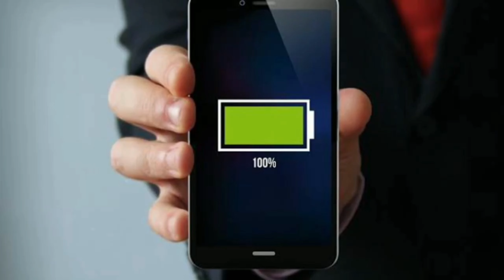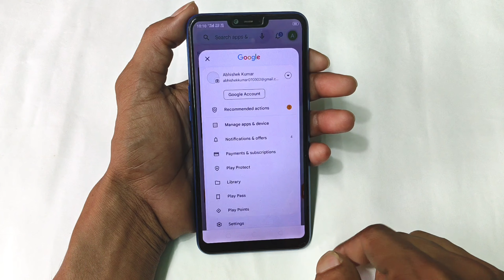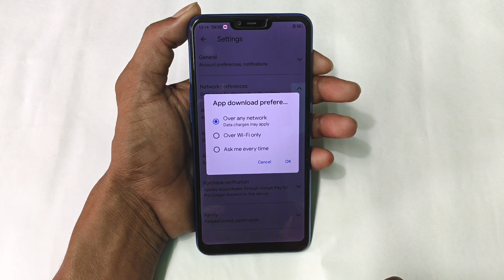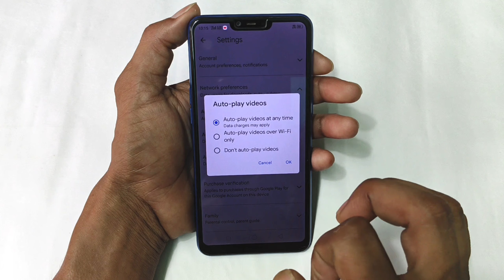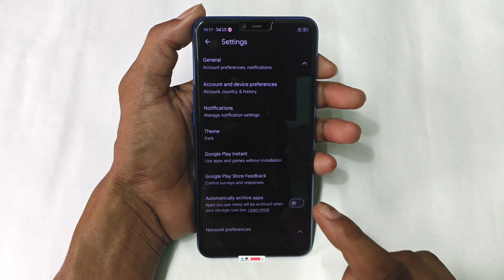Play Store Hidden Settings to Increase Battery Backup upto 72 hrs | Battery Drain Problem Solution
Namaskar,
Dosto agar apke mobile me battery jaldi khatm ho jata hai to ek baar ye video ko pura jarur dekhna, es video me maine apko play store ki hidden settings ke baare me bataya hai jisase aap apne phone ka battery backup badha sakte hai, Agar apko ye video pasand aayegi to like aur share jarur karna.

Queries Solved:-
Play Store battery saver
Play Store hidden setting to battery backup up to 72 hour
how to fix battery draining problem
Play Store hidden setting to increase battery backup
increase battery backup in android
how to fix battery draining fast android

I hope ki aapke liye ye Play Store hidden setting wali Settings bahut hi useful saabit hoga to video ko like karde aur agar channel par NEW hai to Subscribe jarur kare. Thanks.